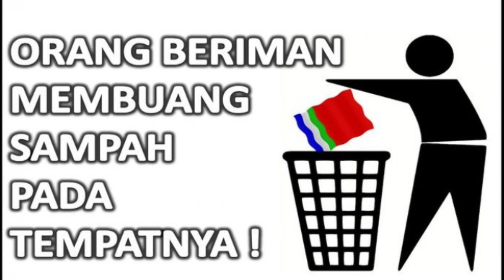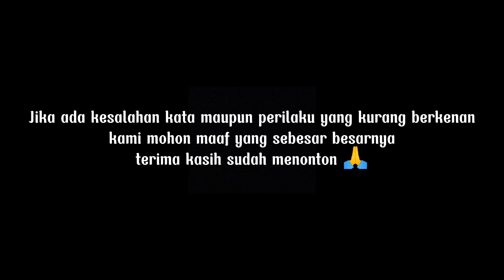MANDIRI || SHORT MOVIE BY XI TKR 1|| SMK NEGERI 1 KETAPANG